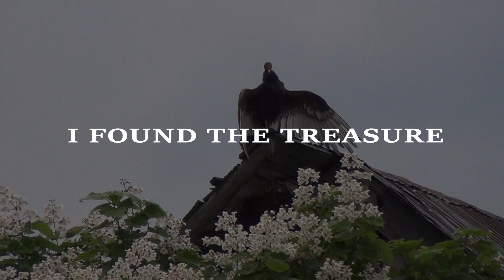The Curse Of Oak Island June 30, 2020 I Found The Treasure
Breaking News: My friend John from Oak Island Nova Scotia is always looking for that lost mysterious treasure but with that bird on the barn he still think that this whole story is a curse.